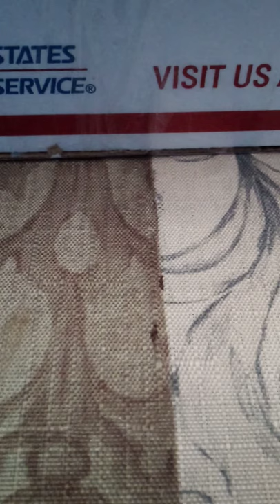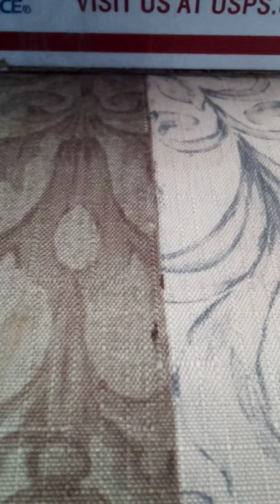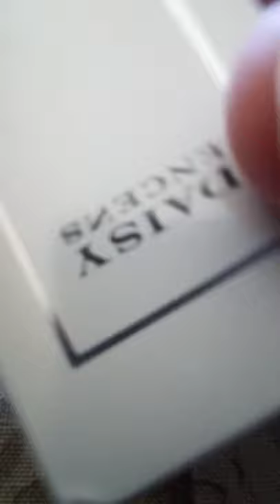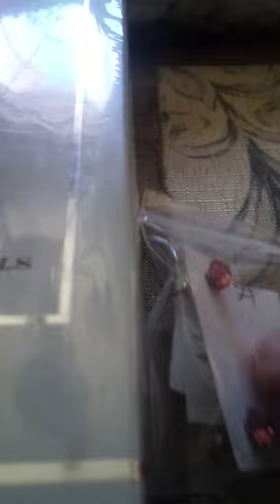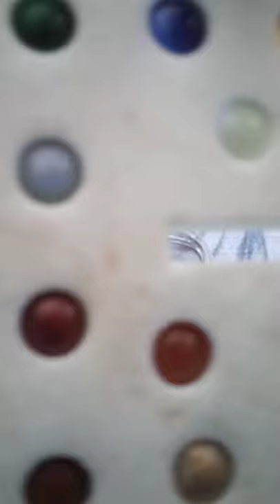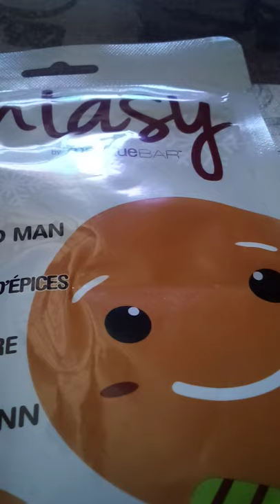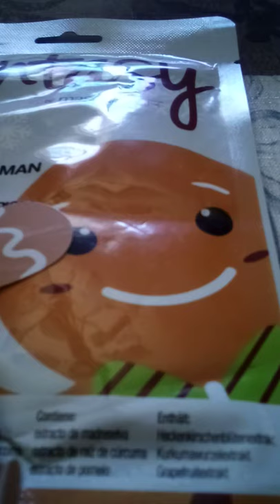New Unboxing Game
Everyone gets a turn and on their turn they get first pick of three with three players. Watch and you tell me the rules.

Contents of the box were purchased from Dawn's channel. Thank you Dawn for all the goodies.

Special thanks to my guests  Gwendolyn Kaye and Jessica Kaye.